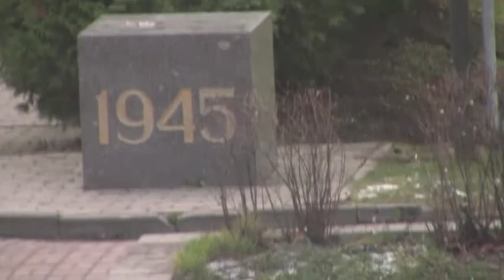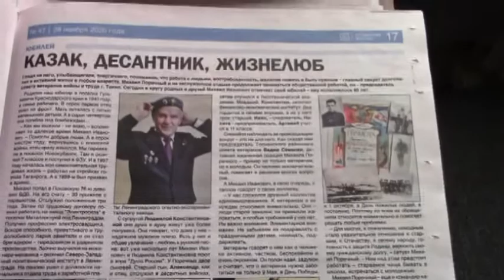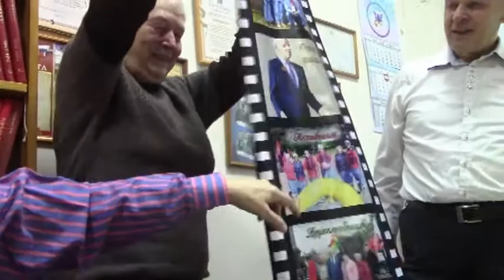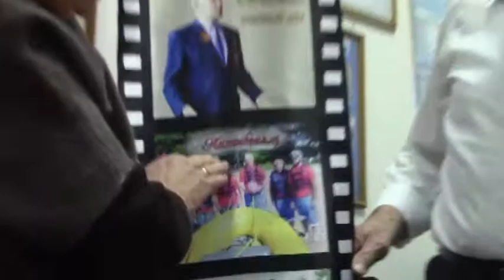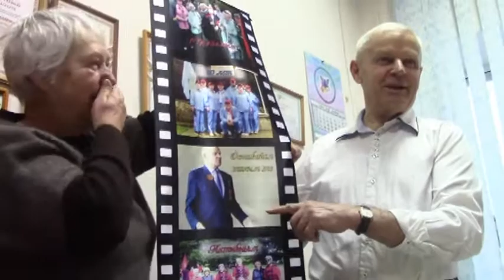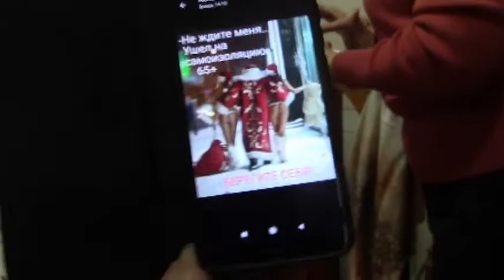2 12 20 в совете ветеранов